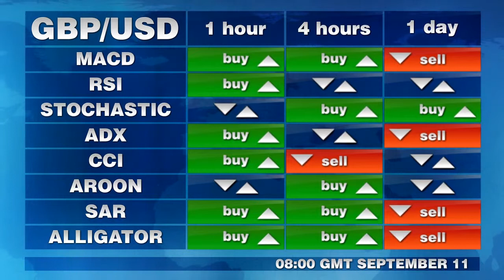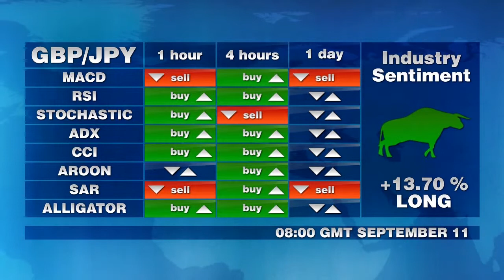Signaux de Trading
Comparez le sentiment interbancaire aux études techniques à 8h GMT.